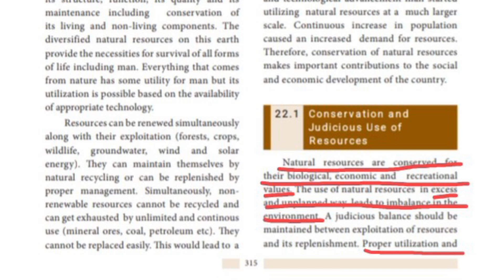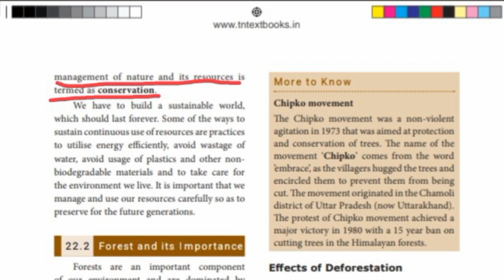Environmental management | Conservation and judicious use of resources | Class 10 | Science | Tamil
Hey learners,
   In this video, we discussed about the conservation and judicious use of resources.